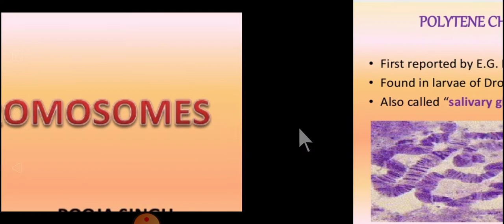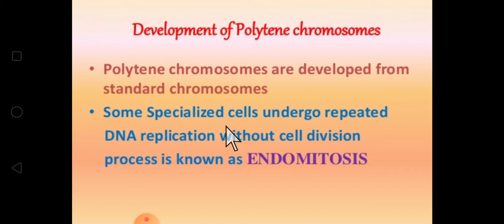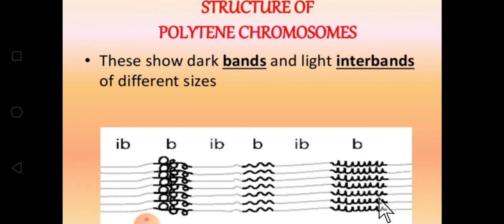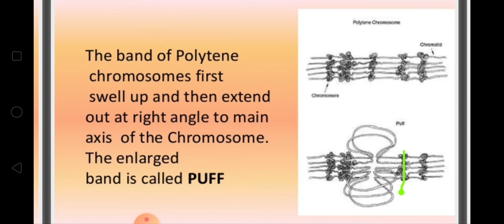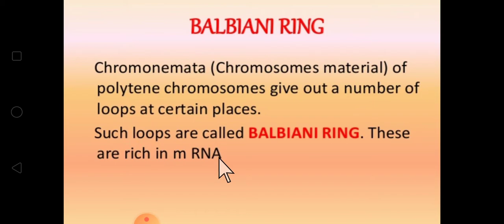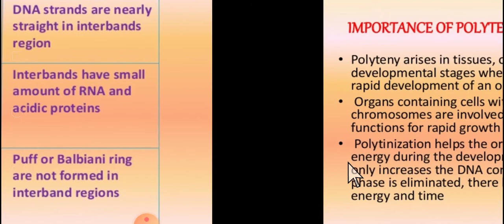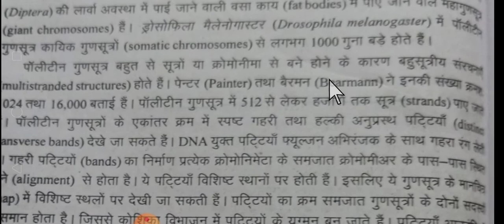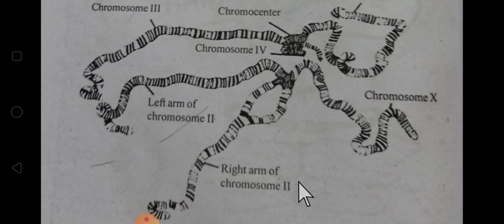Dr.VP GUPTA Polytene chromosome Structure and Function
RRC/BscPart2/Botany/Paper 2